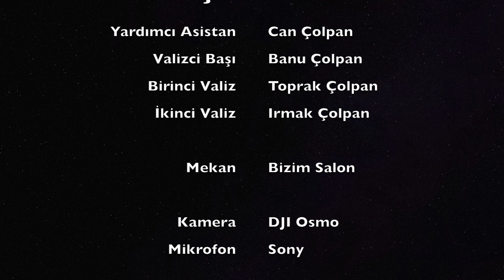Amerika'ya gelirken valizde neler getirdik? - Amerika Vlog #33